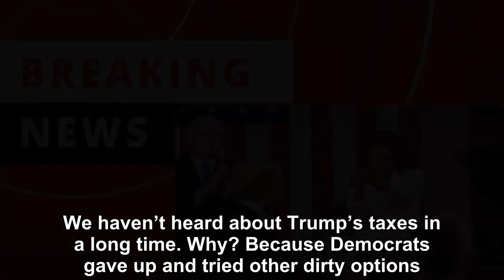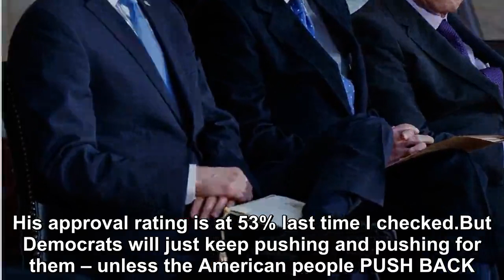President Trump Never Gave Pelosi A Chance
The Democrats are getting desperate. Their Russian “hunt” failed, so now they’re resorting to old tactics to damage President Trump. We haven’t heard about Trump’s taxes in a long time. Why? Because D